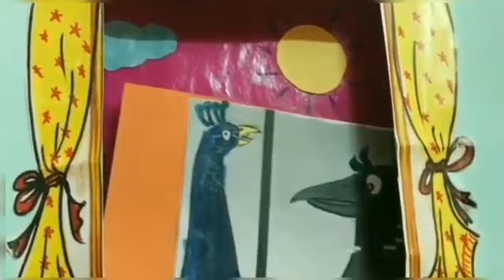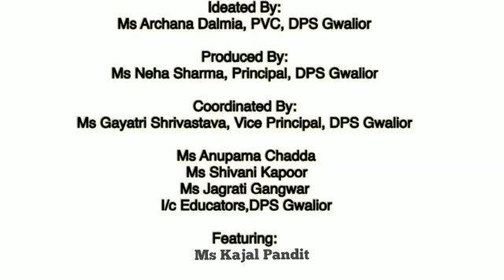Who is the happiest bird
Story narration through puppets and Flash cards